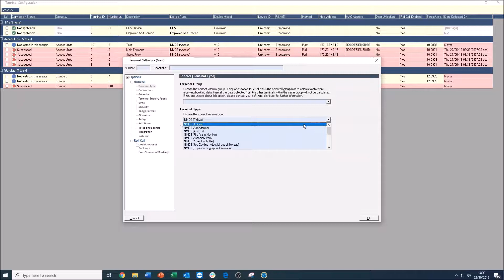Dev Notes 190619a: New Tokyo Platform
timeware 2020 Development - New Tokyo Platform